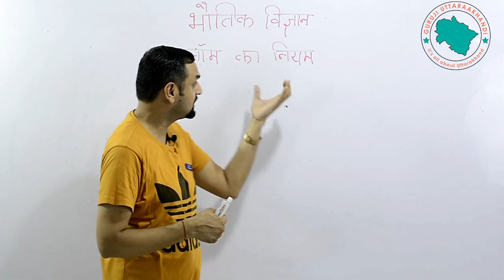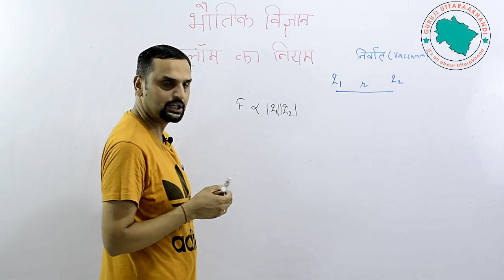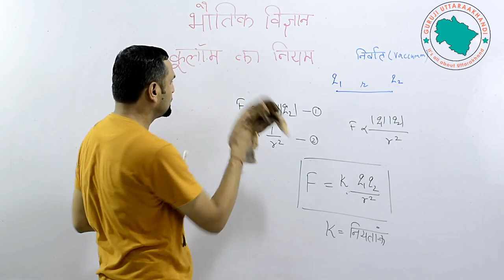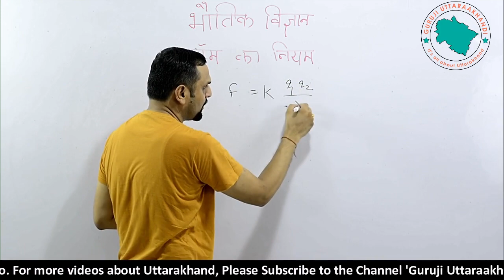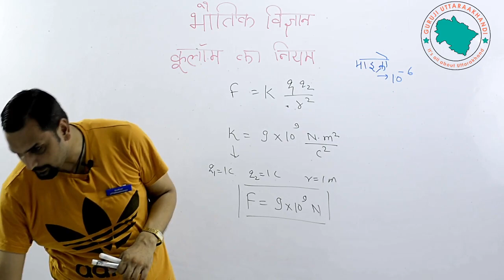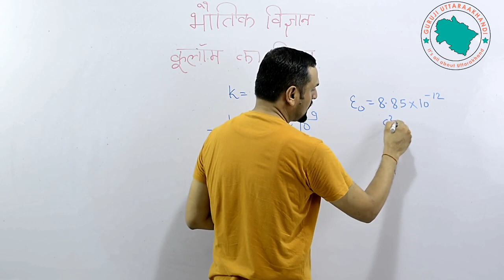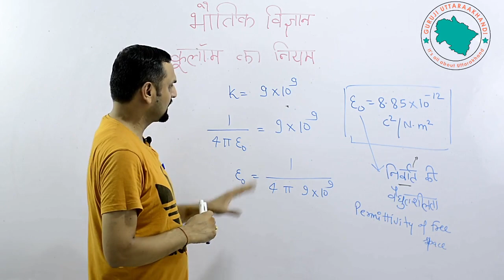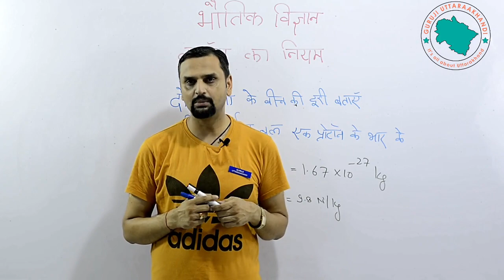Uttarakhand Board Exam 2020 | Physics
This is Uttarakhand Board Exam 2020 preparation video.
Physics
Coulomb Law